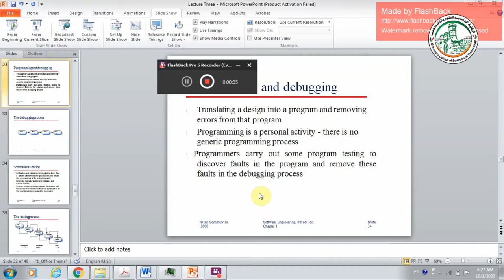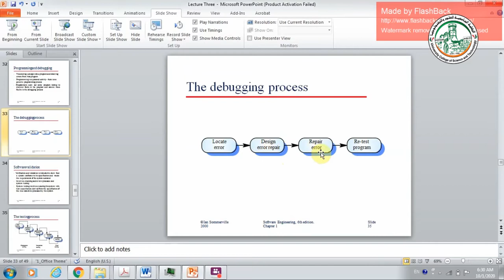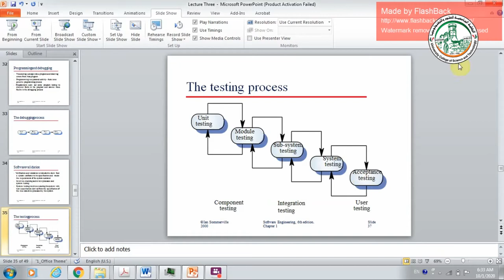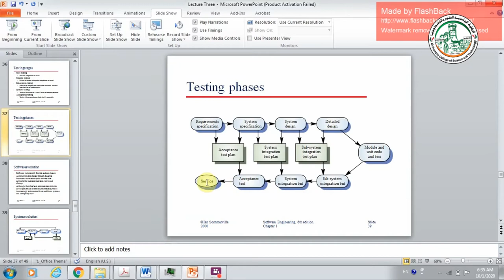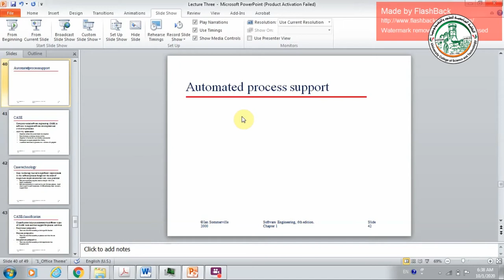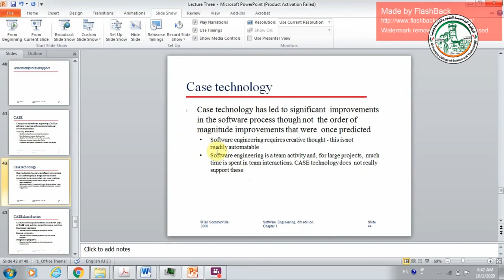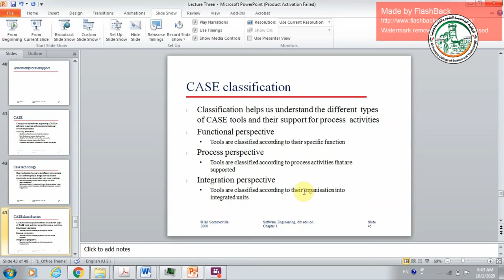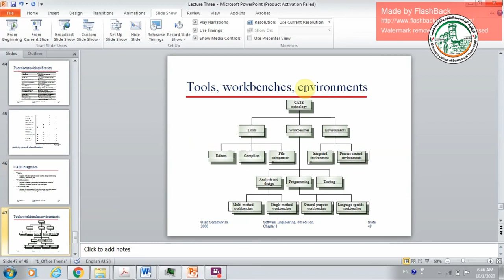soft lect3 p4